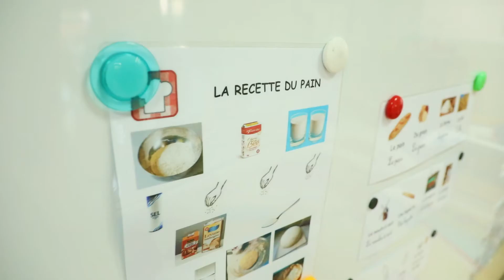Classe de MSc - Mars 2018